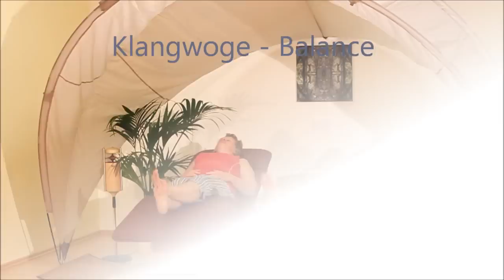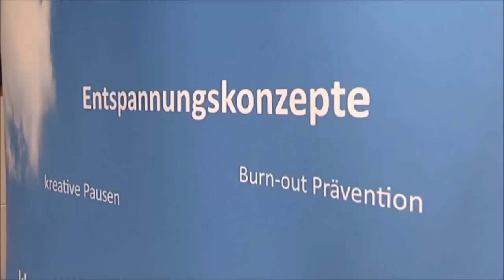Entspannungsliege.wmv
Entspannungsliege Allton Klangwoge Powerbalance im Einsatz als Burnout-Prävention, Akku-aufladen oder Powernap im Entspannungsraum oder betrieblichen Ruheraum. Variationen mit Schaukeln, Fixiermöglichkeit, individuellem Musikangebot und Armlehnen - individualisierbar